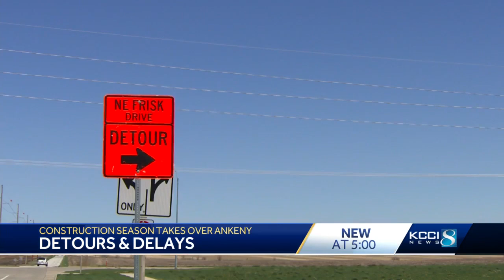Ankeny neighborhood feels trapped by road construction